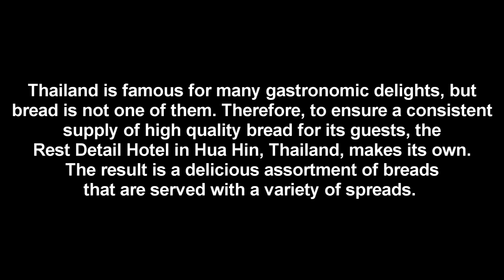Baking Bread @ Rest Detail Hotel Hua Hin, Thailand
Thailand is famous for many gastronomic delights, but bread is definitely not one of them. However as a large majority of guests at the Rest Detail Hotel in Hua Hin are Europeans, the hotel decided to control and improve the quality of the bread served by making it in-house. The result is a delicious variety of breads served with different, and equally scrumptious, spreads. In this very short video we share with you some of the process in making the bread at the luxurious Rest Detail Hotel in Hua Hin. Other videos related to the Rest Detail Hotel in Hua Hin include:

P.s If you are looking for the best bread in Bangkok - look no further than Yamazaki @ Siam Paragon and a few other outlets. Yamazaki's is so good they even have different brands - just like a hotel!! If you are still not happy, skip over to Vietnam or Cambodia as both countries have the best bread in the whole of Asia, thanks, of course, to the French.